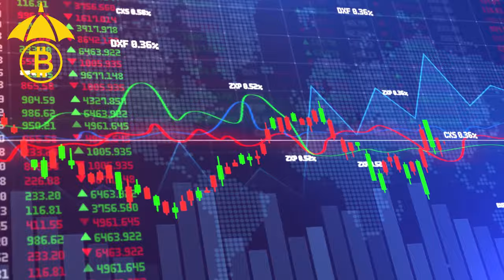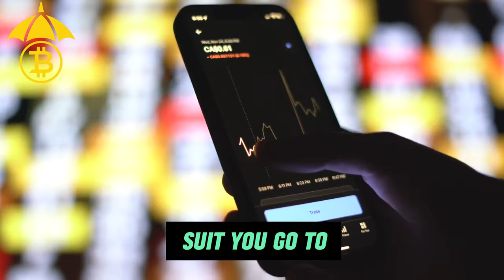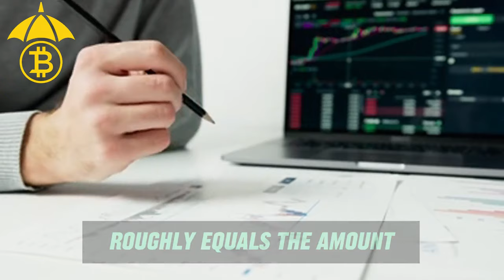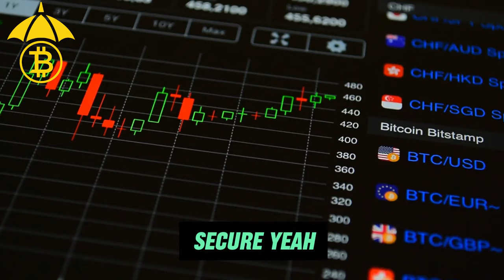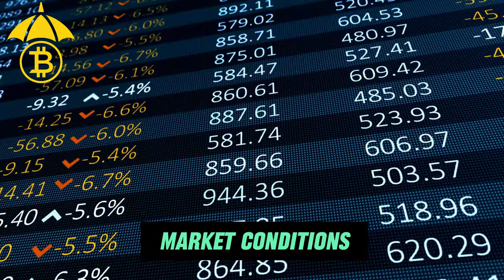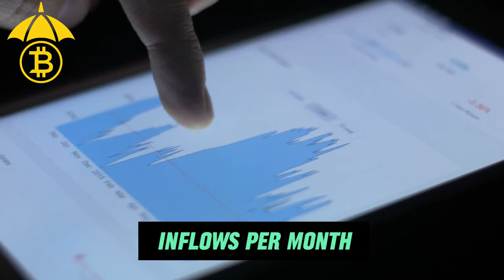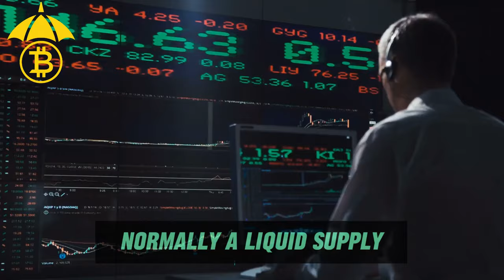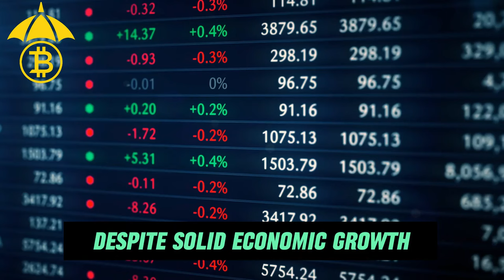"Why BlackRock Is Buying All Bitcoin Before Halving" - Mark Yusko Bitcoin Interview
Credits:

Title: Bitcoin's 20x Price Multiplier (TRILLION$ Coming To Crypto!) With Mark Yusko
Channel: BitLab Academy